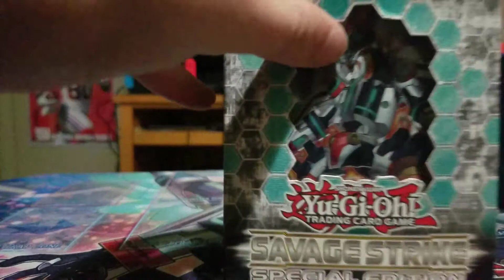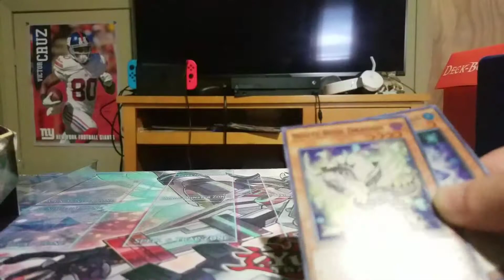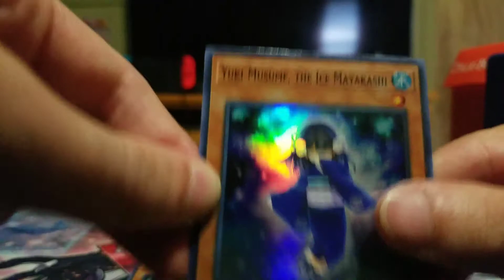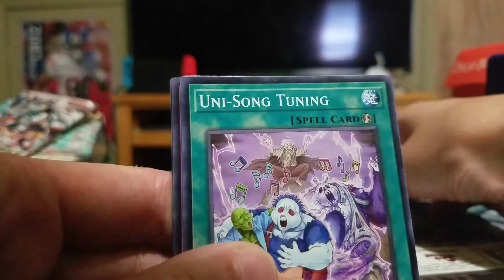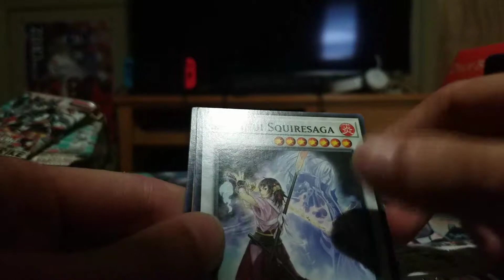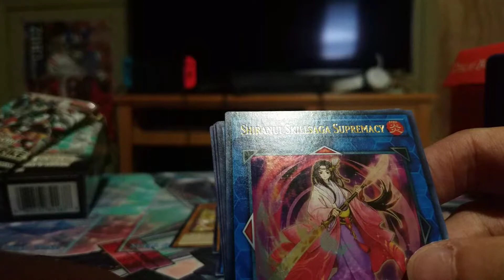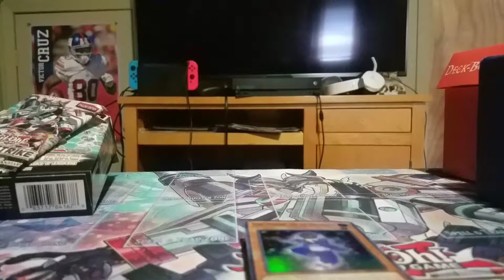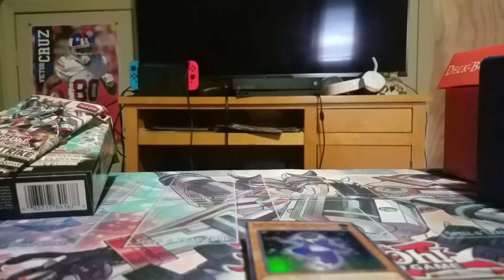Yugioh locals number 18 I won savage strike special edition opening